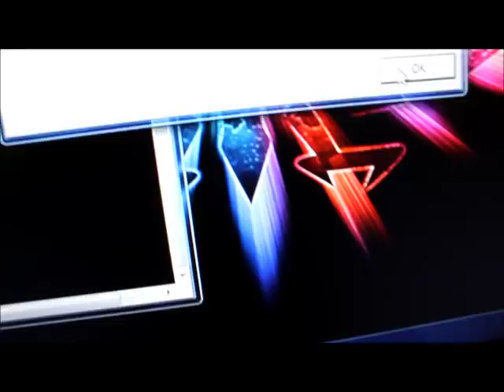VBscript hacks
Annoying my brother with stuff I wrote in VBscript